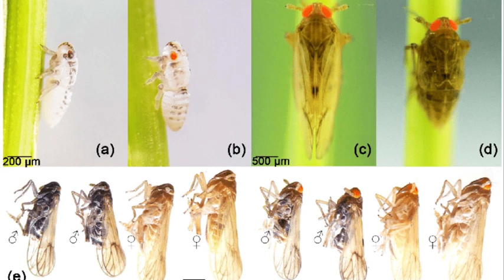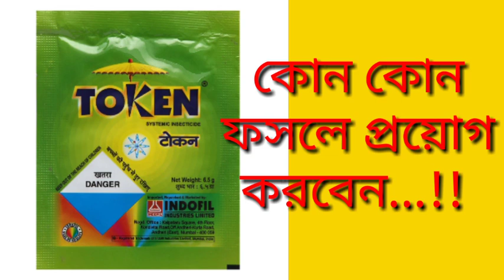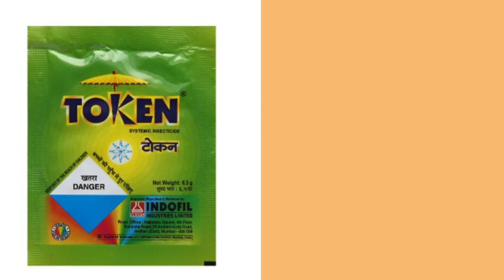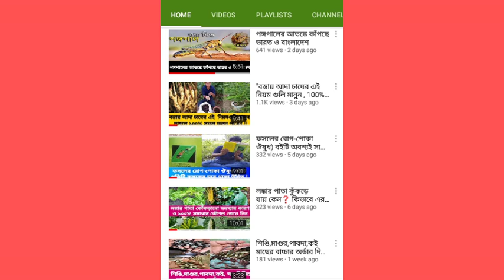ধানের চোষক পোকা নিয়ন্ত্রণ কৌশল জেনে রাখুন/ Rice Brown plant hopper Management